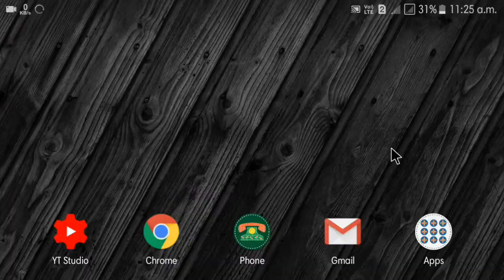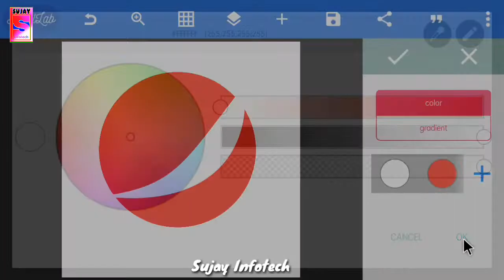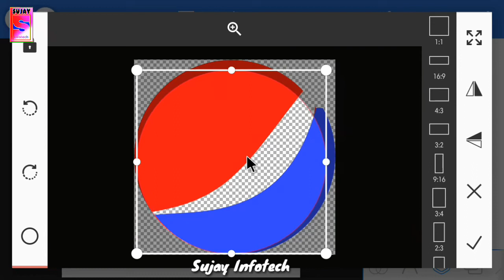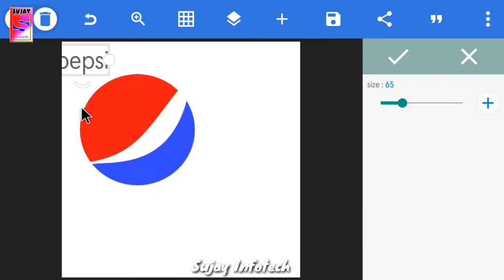मोबाइल से पेप्सी का लोगो कैसे बनाएं || how to design a perfect logo on Android || लोगो डिजाइनिंग